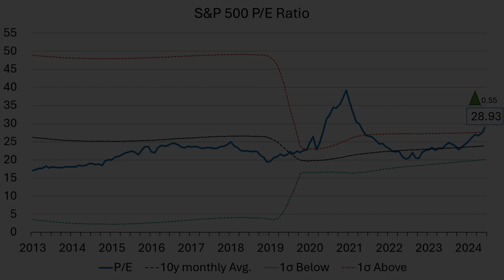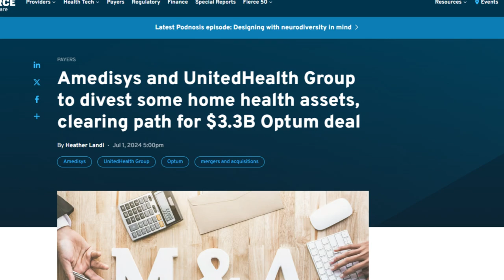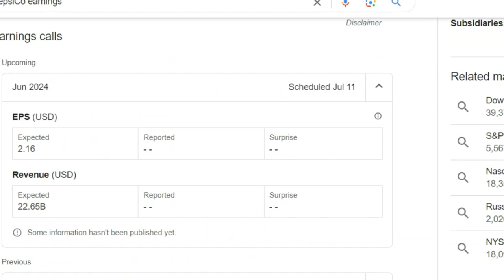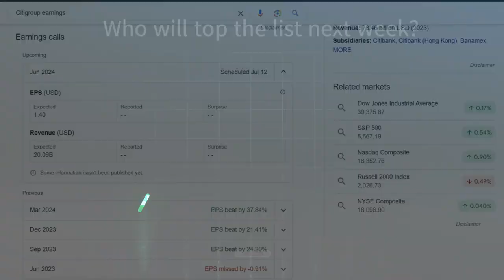Tesla BLASTS past the half year checkpoint followed by Apple, Microsoft and Meta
This week's movers: Apple, Tesla, Microsoft, Alphabet, Meta , UnitedHealth , Home Depot, Exxon, Danaher, AbbVie, PepsiCo, JPMorgan, Wells Fargo, Citigroup
Movers Symbols: AAPL TSLA MSFT GOOG META UNH HD XOM DHR ABBV PEP JPM WFC C

0:00 - Intro
0:24 - Last Week Market Performance
0:40 - Winners
1:33 - Losers
2:07 - Index Changes
2:19 - Earnings watch

Earnings Watch:
PepsiCo (July 11 at 6:00 AM ET) - expected to report 2.16 EPS on 22.65B of revenue on their Q2 2024 results.
JPMorgan Chase (July 12 at 8:30 AM ET) - expected to report 4.33 EPS on 44.35B of revenue on their Q2 2024 results.
Wells Fargo (July 12 at TBD) - expected to report 1.18 EPS on 19.90B of revenue on their Q2 2024 results.
Citigroup (July 12 at 8:00 AM ET) - expected to report 1.40 EPS on 20.09B of revenue on their Q2 2024 results.